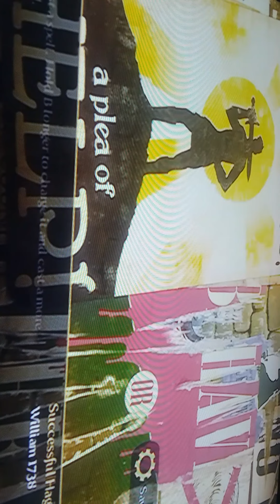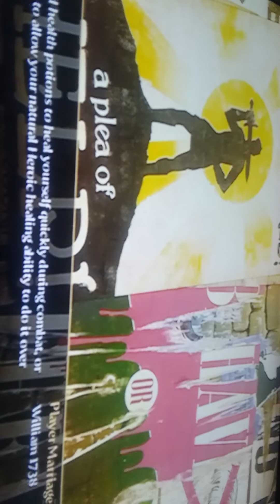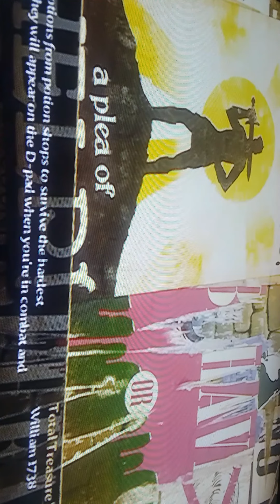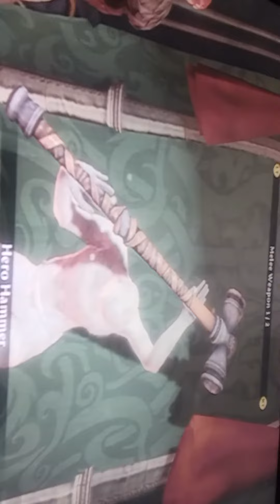Fable 3 part 2 of 1